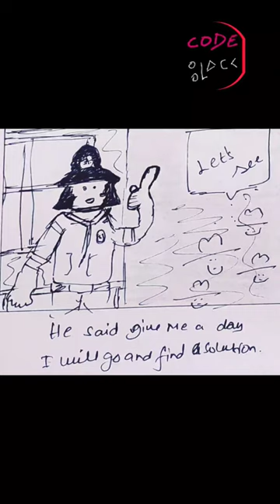LEE MON EPISODE 20 @CODEREDARTBLACK